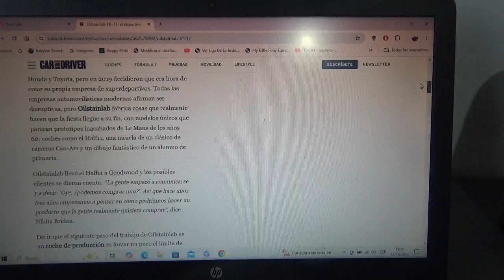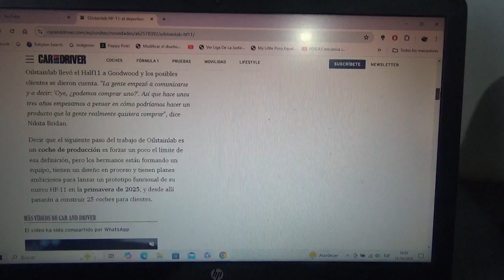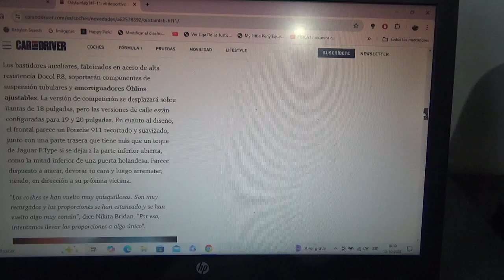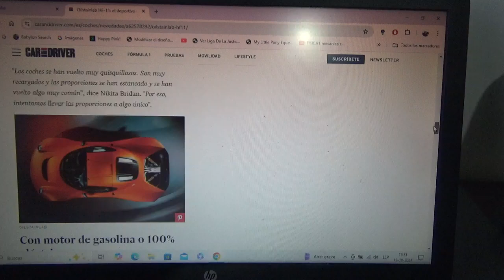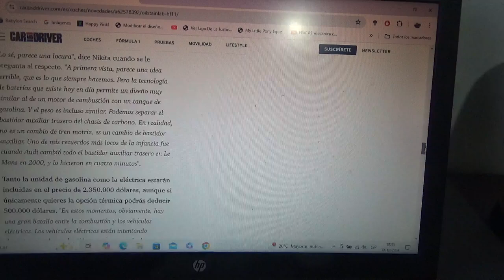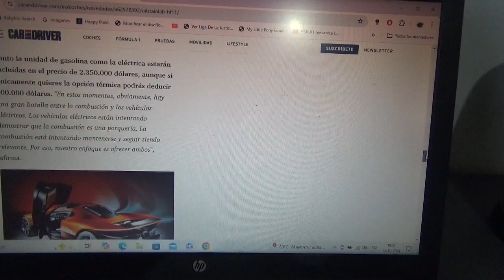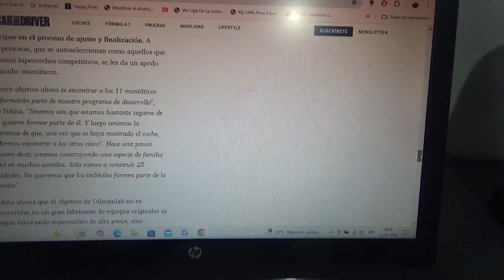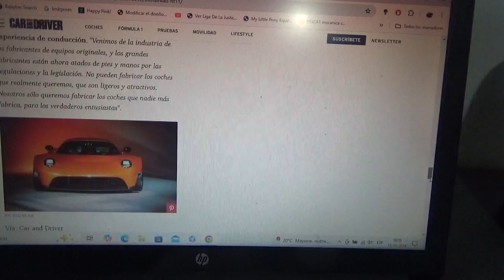Oilsntainlab HF 11 información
Este es un nuevo hipercoche que promete motores de combustión interna y totalmente eléctricos intercambiables acompañados con una caja de cambios manual